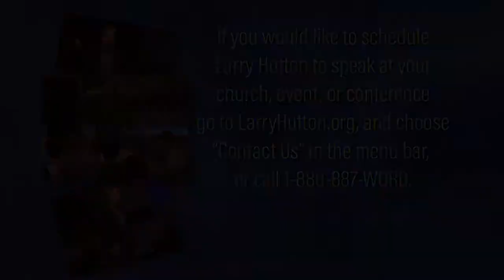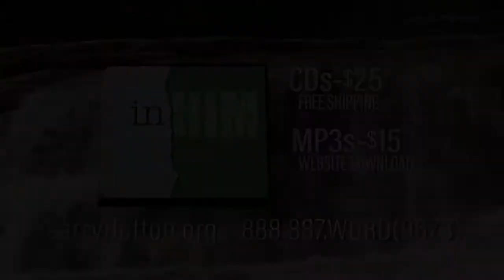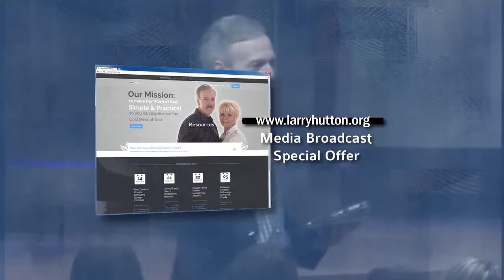What God Has Given You – Part 31 of The ABCs of True Christianity Series by Larry Hutton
We now start Part B of our series entitled “The ABCs of True Christianity”. Part A was, what (and who) God has made you. Part B will be, what God Has Given You. Buckle up and get ready to be changed dramatically!